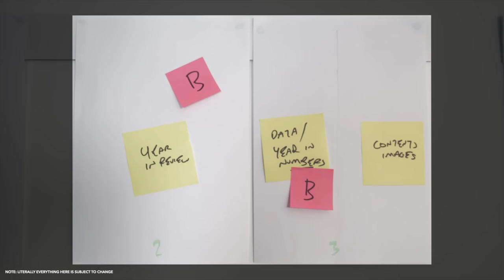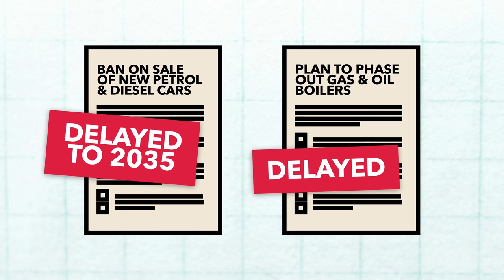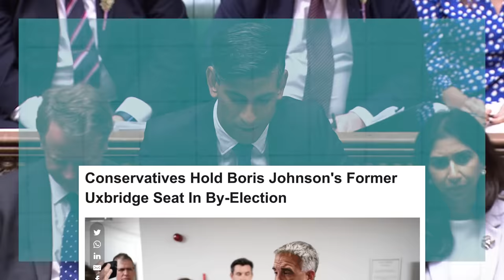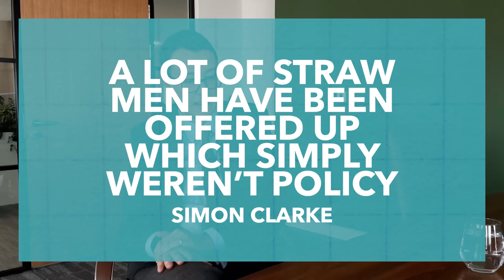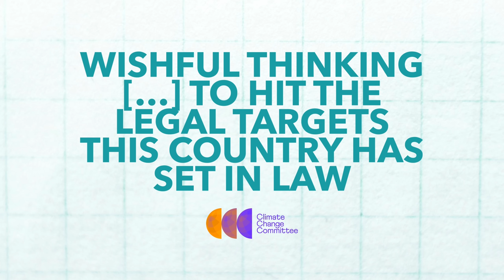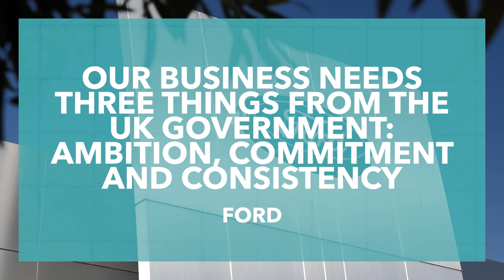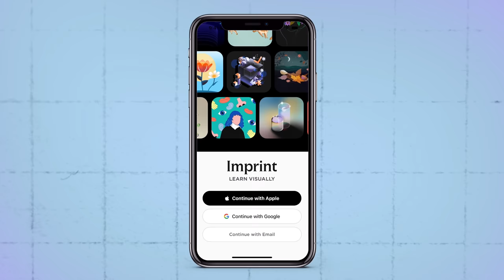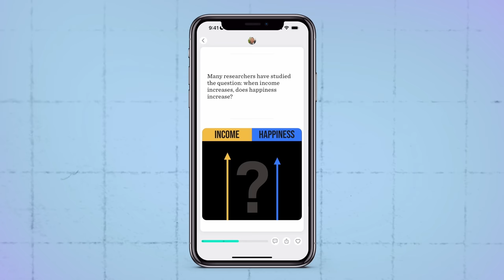How Sunak’s electoral gamble could backfire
Rishi Sunak's recent speech scaled back key net-zero policies, causing discontent among MPs and businesses. This video examines the announcements, backlash, defenses, and electoral implications.